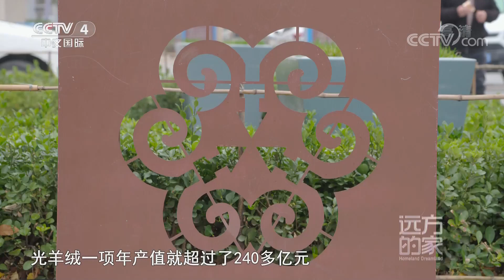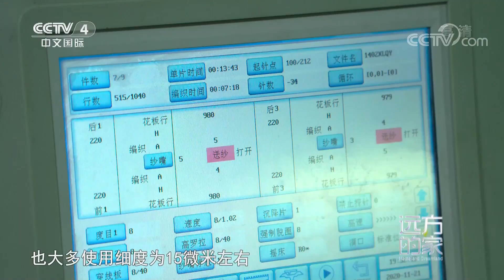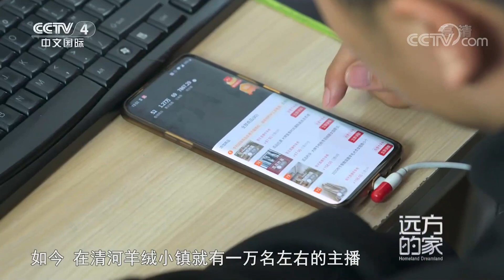[远方的家]大运河特辑（7） 清河人的羊绒致富路| CCTV中文国际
清河羊绒小镇既没有牧场，也不养羊，却有着“中国羊绒之都”的美誉。